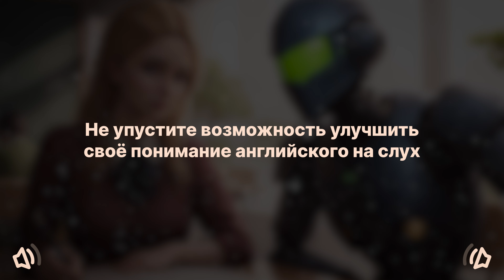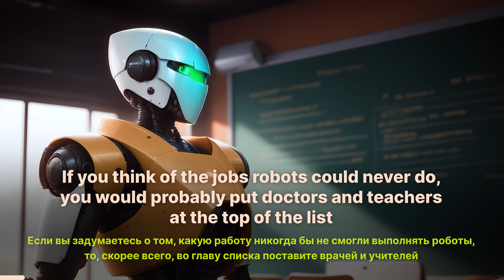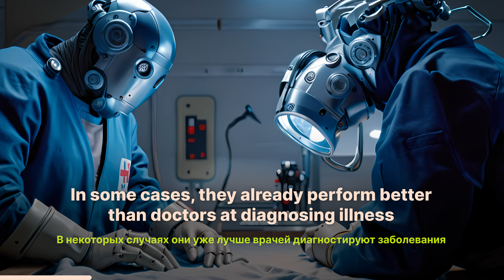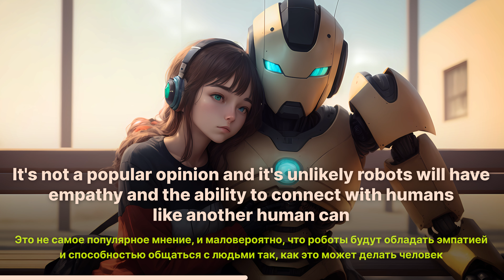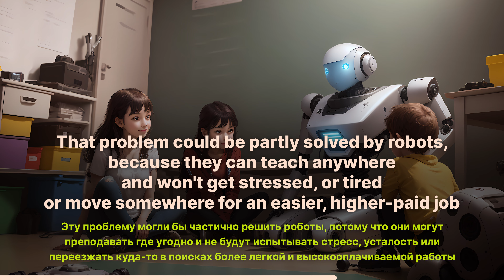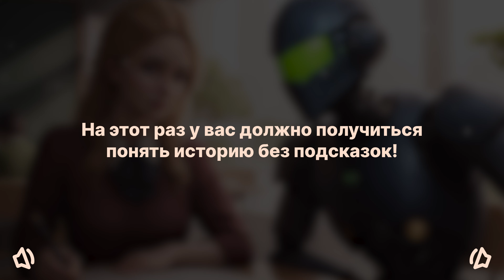АНГЛИЙСКИЙ НА СЛУХ: Рассказ для начинающих (B1). Британский акцент | Заменят ли роботы учителей?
Научитесь понимать британский акцент на слух, слушая простые рассказы для начинающих от носителей языка!

В этом видео преподаватель английского языка из Великобритании читает вслух небольшой рассказ под названием «Robot Teachers», где его автор рассуждает о том, каким профессиям была бы полезна помощь роботов и искусственного интеллекта. Уровень сложности B1 (Intermediate).

СОДЕРЖАНИЕ:
0:00:00 — Вступление
0:00:10 — Без субтитров и перевода
0:02:20 — С английскими субтитрами
0:04:20 — С русскими и английскими субтитрами
0:08:20 — Закрепляем услышанное
0:10:13 — Узнать больше о преподавателях языкового центра

В течение просмотра видео мы прослушаем историю 4 раза. Сначала вам нужно прослушать рассказ на английском языке в медленном темпе, стараясь понять общий смысл истории и уловить уже знакомые вам слова. Затем в видео появятся английские субтитры, которые помогут вам лучше разобрать новую лексику на слух. После этого мы покажем вам двойные субтитры на русском и английском языках, чтобы вы смогли зафиксировать перевод новых слов.

Завершающим этапом будет финальное прослушивание истории в нормальном темпе без субтитров и перевода, чтобы вы могли почувствовать разницу в понимании английской речи между первым и последним прослушиванием. Данное видео можно просматривать до тех пор, пока вы не почувствуете, что на 100% понимаете речь спикера.

Понимать живую английскую речь на слух достаточно сложно, но реально, если в этом немного попрактиковаться. Именно для того, чтобы вы улучшили свою восприимчивость к иностранной речи и увеличили словарный запас, мы и создали рубрику «Reading along», где иностранные педагоги языкового центра BigAppleSchool читают вслух простые рассказы на английском языке для начинающих.

Приятного прослушивания!

Рекомендуем также посмотреть другие видео, которые познакомят вас с преподавателями школы, а также помогут улучшить понимание английского на слух 👇

🇬🇧 Языковой центр BigAppleSchool объединяет в себе сообщество студентов, изучающих английский язык и профессиональных педагогов из разных стран мира.

Обучение в центре проводят преподаватели из США, России, Великобритании, Турции, Алжира, Филиппин, Саудовской Аравии и других стран.

Мы учим людей понимать друг друга in English.